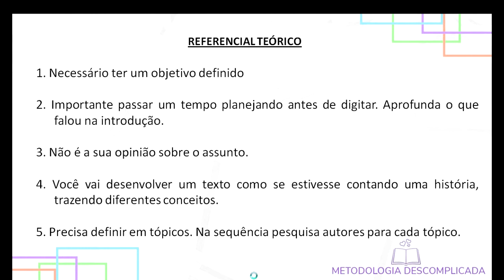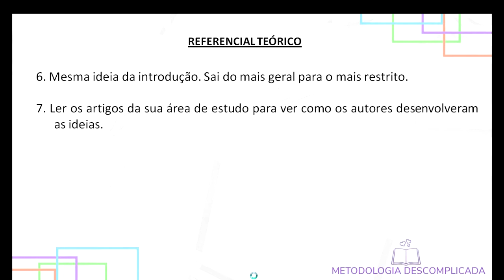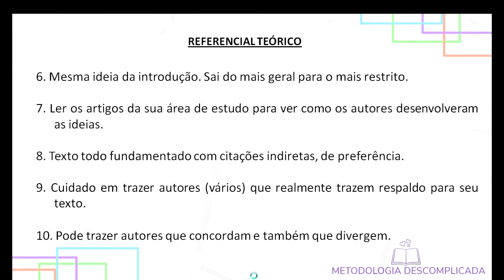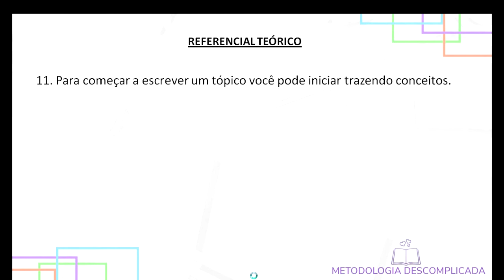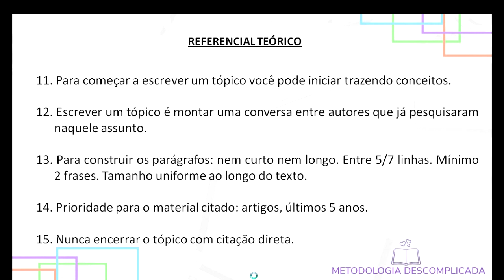Orientações para escrever o Referencial Teórico do seu trabalho acadêmico, artigo ou TCC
Como escrever o Referencial Teórico de um trabalho? Veja essas 15 dicas e entenda aspectos importantes para esta seção do seu estudo.

PLAYLISTS DO CANAL PARA VOCÊ ASSISTIR:

- Introdução
- Referencial Teórico